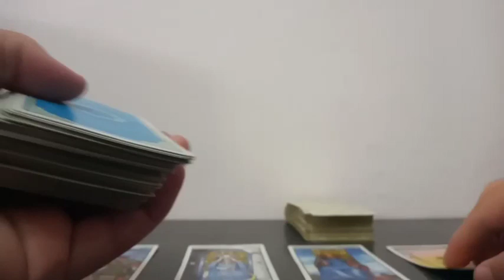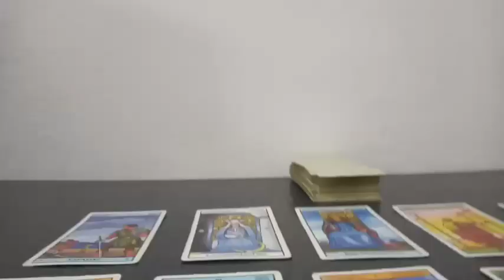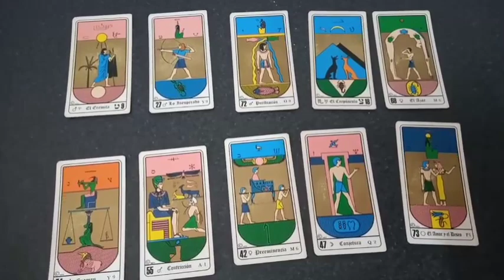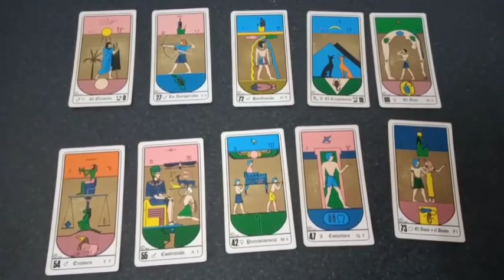Predicción Chelsea vs Real Madrid Cuartos de Final Partido de Ida Champions League Temporada 21/22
Tirada de tarot con cartas Rider y Egipcias para el partido correspondiente a los cuartos de final partido de ida por la Champions League Temporada 21/22 que se jugará este próximo miércoles 6 de abril del 2022